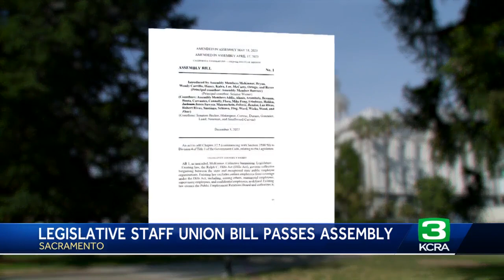California bill unionizing legislative staffers clears hurdle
Legislative staffers in California are one step closer to being able to officially team up for better wages, benefits and working conditions.  With an overwhelming majority, lawmakers in the California Assembly approved Assembly Bill 1 on Thursday, which would give 1,800 legislative employees who are not supervisors, such as aides, committee staff, and communications representatives, the ability to form a union. Sixty-eight lawmakers voted in favor of AB 1, while five assemblymembers voted against it, and seven did not vote. Assemblymember Tina McKinnor, D-Inglewood, who authored AB 1, said the bill is extremely important for legislative staffers both at the state Capitol and at district offices across California.